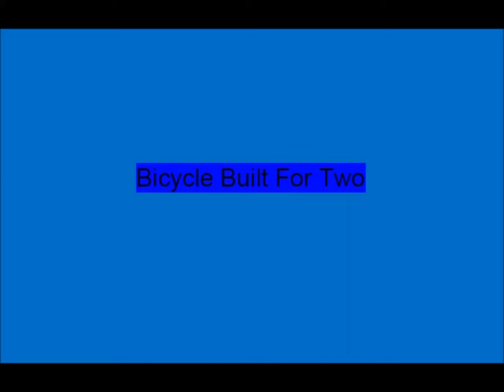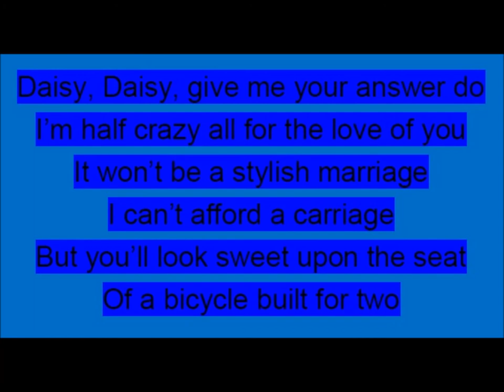Bicycle Built For two